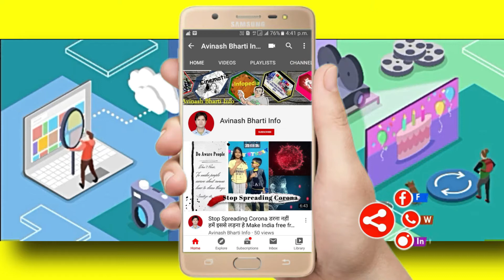Reflection effect the fantasy effect how to create reflection effect Digital Album